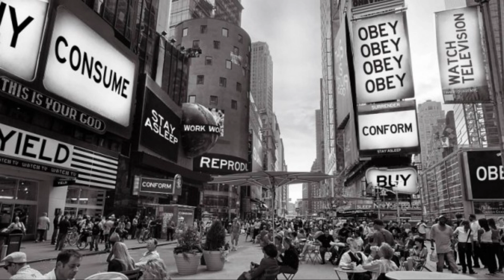Terence McKenna - Schizophrenia & Shamanism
March with us on the voyage of insights with Terence McKenna as he explores the connection between schizophrenia and shamanism. In this thought-provoking discussion, McKenna sheds light on how these altered states of consciousness intersect and what they reveal about the human mind. 🌌🧠🔮

🎥 Watch Now: Join Terence McKenna as he navigates the fascinating realms of schizophrenia and shamanism... and find the others!